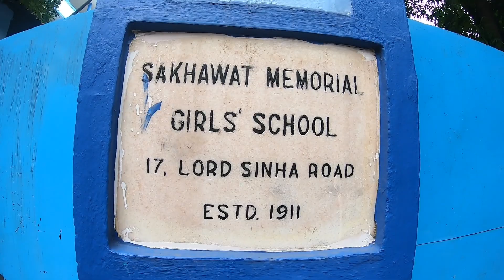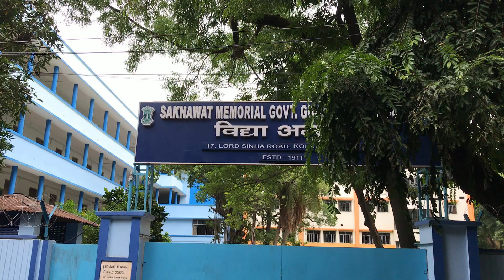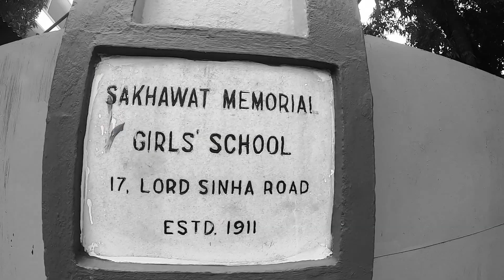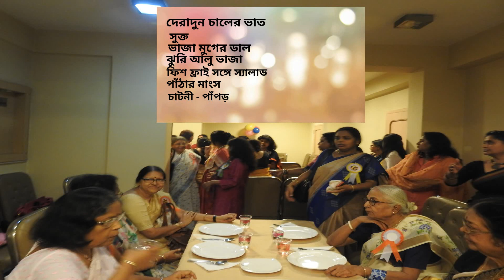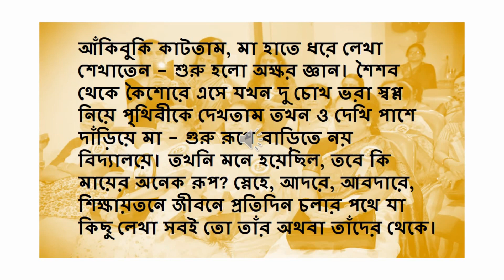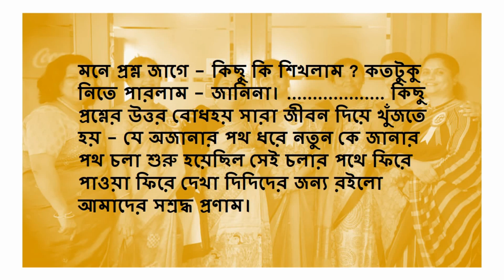ফিরে দেখা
"ফিরে দেখা" এই ভিডিও তে একটি পুনর্মিলন উৎসবের বর্ননা দেওয়া হয়েছে। Sakhawat Memorial Government Girls High School থেকে ১৯৮৬ সালে যারা মাধ্যমিক পরীক্ষায় উত্তীর্ণ হয়েছিল তারা আধুনিক প্রযুক্তির সাহায্য নিয়ে মানে Facebook এবং WhatsApp এর মাধ্যমে তাদের বন্ধুদের এবং শিক্ষিকাদের সাথে যোগাযোগ স্থাপন করে গত ১১ ই অগাস্ট ২০১৯ এ একটি সুন্দর অনুষ্ঠানের আয়োজন করেছিল দক্ষিণ কলকাতার শরৎ বোস রোড এ Sudesh Tower এর হল এ।
ভিডিও তে দেখবেন ছাত্রীরা আর শিক্ষিকারা কে কি বললেন, স্কুল জীবনের স্মৃতিচারণা, কি কি খাওয়া দাওয়ার ব্যবস্থা ছিল এবং শেষে একটি শ্রূতি নাটক। অনুষ্ঠানটি সবাইয়ের কাছেই অতীব আনন্দদায়ক হয়েছিল।
আশাকরি এই ভিডিও টি দর্শকদের ভালো লাগবে। ভিডিওটি কেমন লাগলো Comment Box এ কমেন্ট করে জানান। যদি ভালো লাগে তাহলে একটা "like" দিন এবং বন্ধুদের সাথে share করে তাদেরও দেখার সুযোগ করে দিন।